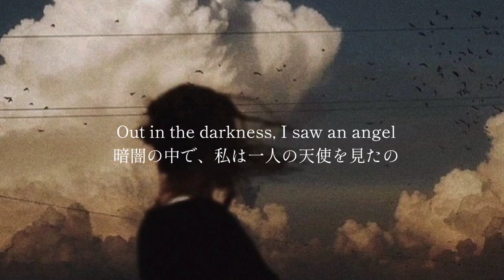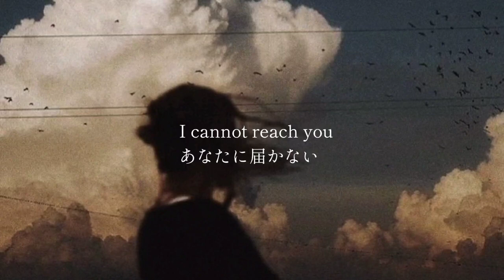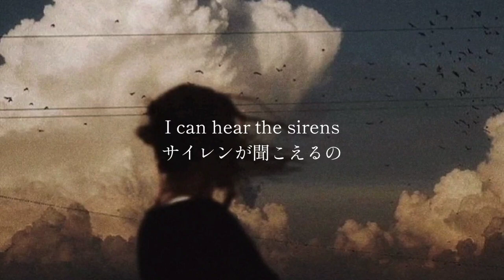和訳 Sirens - Fleurie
ハリー・ポッター好きな人これ見て

英語の勉強も兼ねて、好きな洋楽の和訳をしています

まだまだ勉強中なので、誤字脱字・誤訳などありましたらご指摘をお願いします

Artist ; @Fleuriemusic